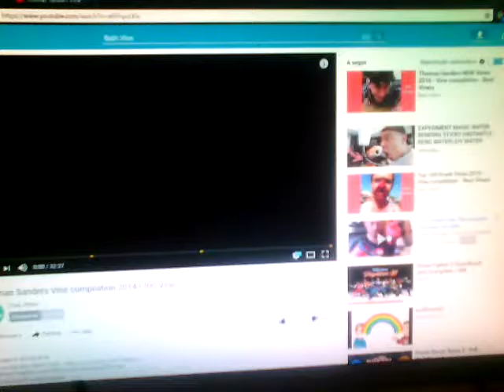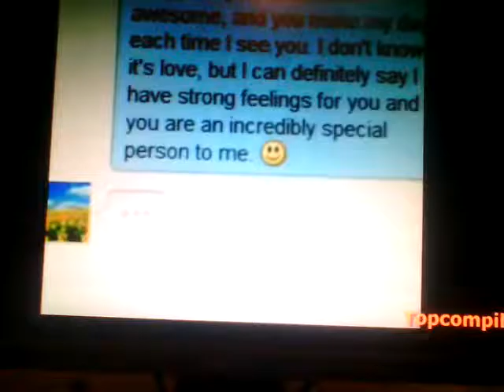Thomas Sanders's Vines Reaction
Created: Me
Edited by: My Camera